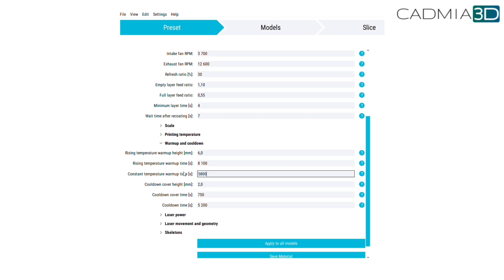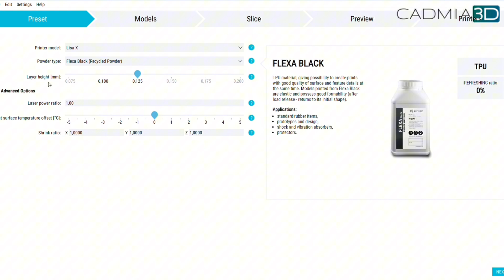Jak rychle a efektivně prototypovat u SLS 3D tisku - 1. část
Prototypování je mimo jiné velmi významným úkolem 3D tiskáren a je poměrně dobře přijato a rozšířeno u FDM tiskáren. U SLS 3D tisku však prototypování nemusí být úplně jednoduché a rychlé, protože se jedná o úplně jinou technologii, nežli u strunového tisku. V tomto videu se dozvíte, že díky nastavení parametrů tisku, zejména výkonu laseru, dokážete nejen rychle, ale i efektivně prototypovat a za krátký časový úsek dokážete získat potřebné výsledky.